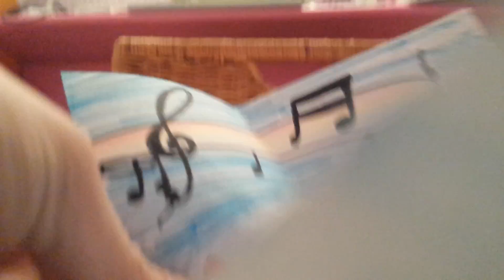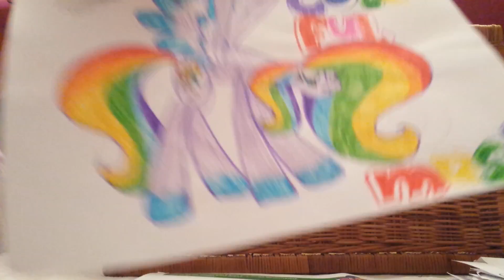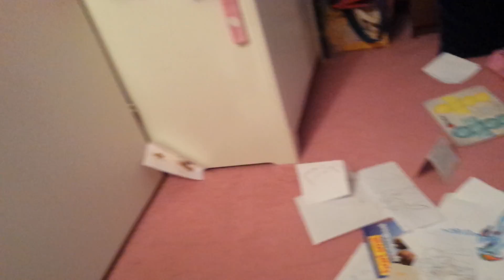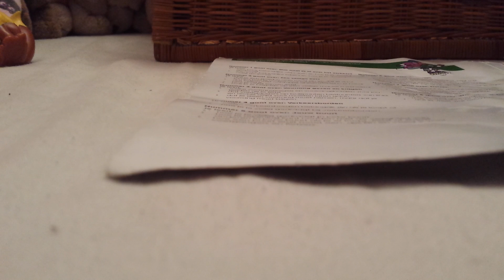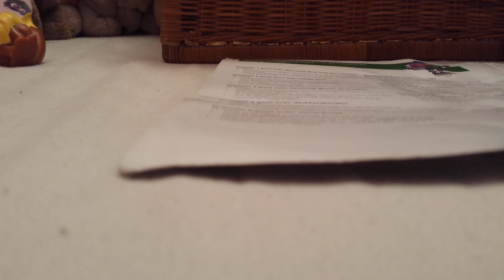WELP, THAT'S THE END... Cringing Through My Artwork; #7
Welp that's all folks... I dis this all in one day tho...

Comment pls.